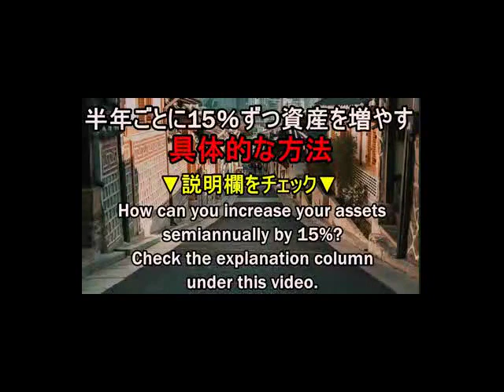海外 進出支援 海外進出の空洞化 現状